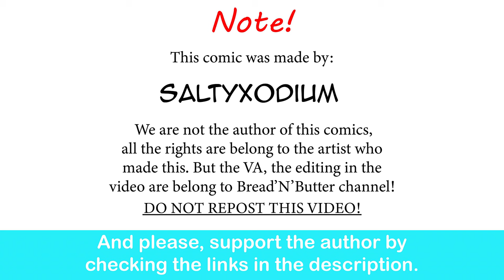When Gamer Gardevoir GF Want To Cosplaying With You| SaltyXodium comic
Welp, I hope she will enjoy the latest Zelda's game now.